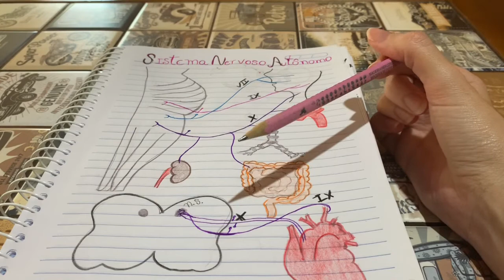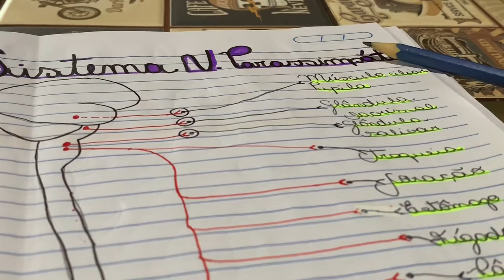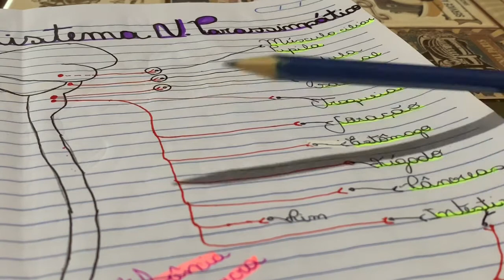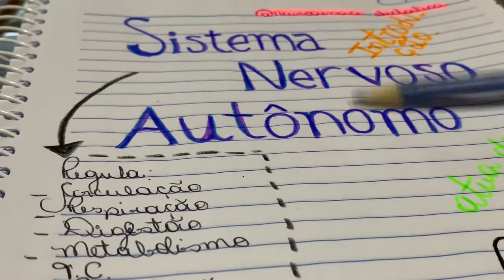Sistema Nervoso Autônomo - Neurociência Didática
Vídeo aula sobre as principais funções do sistema nervoso autônomo, vias aferentes e eferentes - Sistema Nervoso Simpático e Parassimpático.